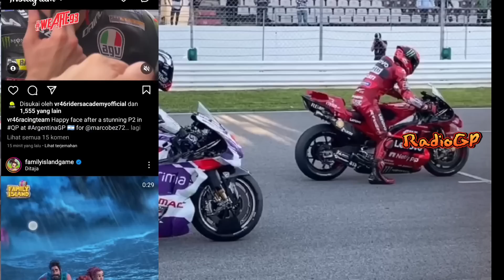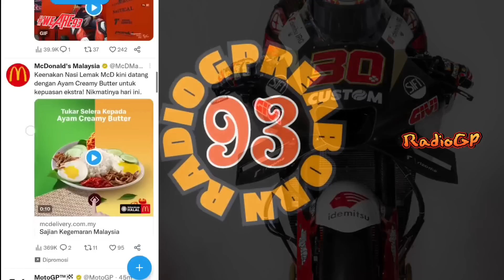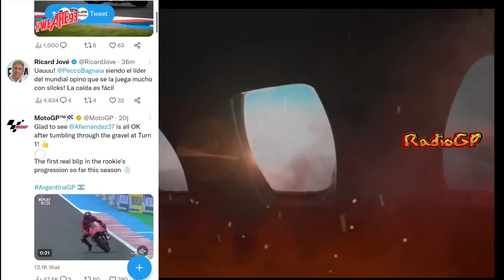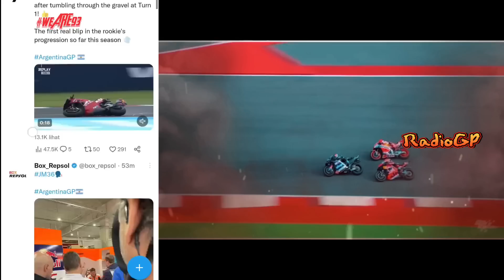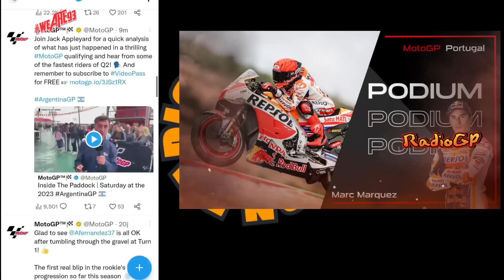BRUTAL🔥ALEX MARQUEZ POLE POSITION,ASAPI DUA MURID ROSSI🔥QUALIFYING MOTOGP 2023